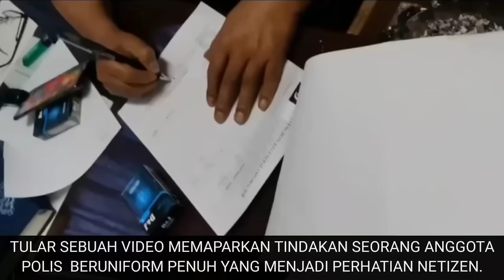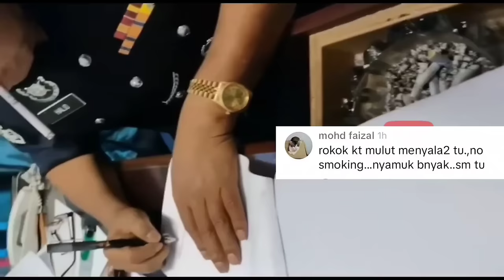MANA DISIPLIN ANGGOTA POLIS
MANA DISIPLIN ANGGOTA POLISmemaparkan seorang anggota polis yang dikatakan tidak berdisiplin ketika menjalankan tugas.